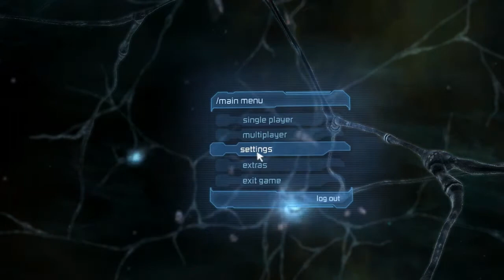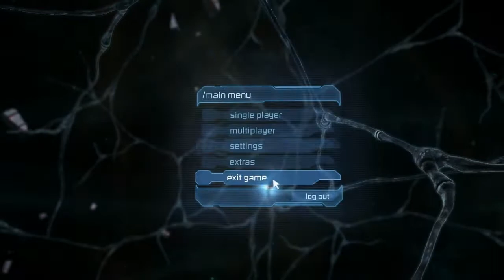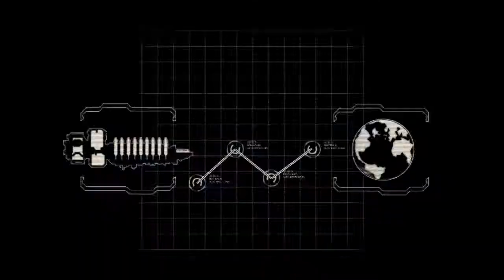Zagrajmy w Dead Space 2 (na ślepo) Rozdział 1 - "Kaftan Bezpieczeństwa" 1/3 (Chapter 1)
Dead Space 2 to kontynuacja znakomitego Survival horroru. Akcja dzieje się w kosmosie, gdzie nikt nie usłyszy krzyków, nikt nie przyjdzie na ratunek, a potwory (nekromorfy) nieustannie depczą nam po piętach. Uzbrojeni w piłę plazmową wykorzystywaną do prac górniczych torujemy sobie drogę przez rozczłonkowane cielska ku ocaleniu.
Życzę miłego oglądania i zapraszam do komentowania =)